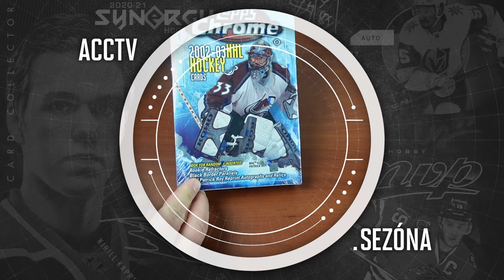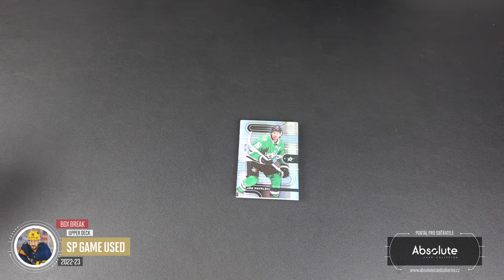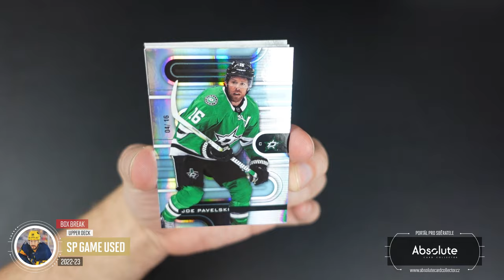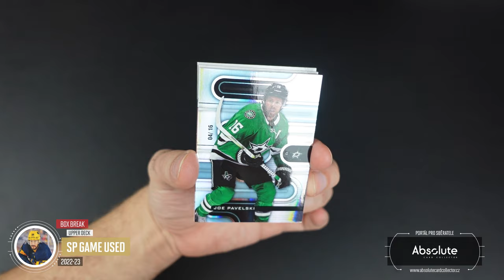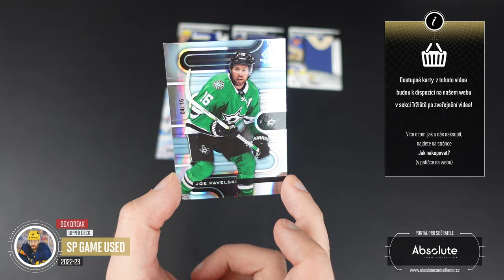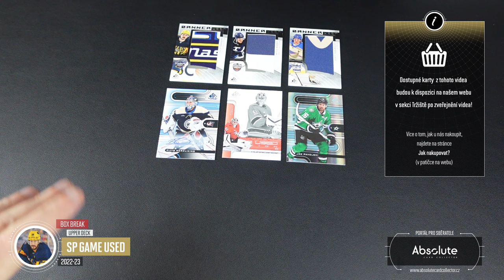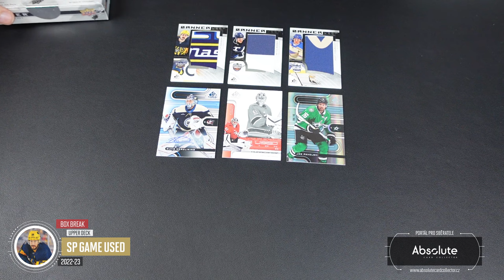ACCTV5.48 - Box Break: SP Game Used 2022-23 - To se nepovedlo! Kolik můžete mít v boxu bannerů?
Loni jsme z SPGU vytáhli krásný kus brankové sítě z finále Stanley Cupu s Ondřejem Palátem, takže si na tuto sérii tolik stěžovat nemůžeme. Tento ročník už nám ale tolik nepřálo.

Všechny karty z videa budou k dispozici na našem webu chvíli po zveřejnění tohoto videa. Karty najdete v sekci tržiště! Pro nákup vám stačí FREE účet.

Použitá hudba ve videu:

Intro:
ONLAP - Rock Ain't Dead